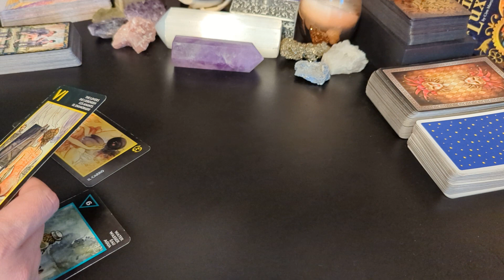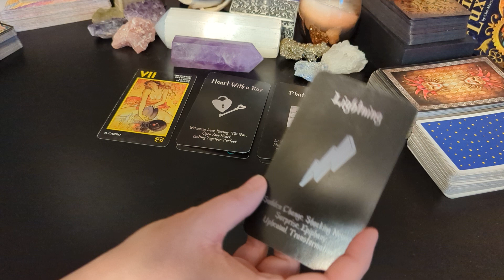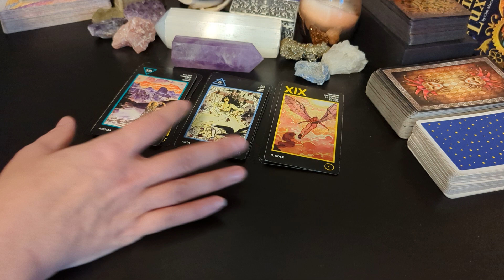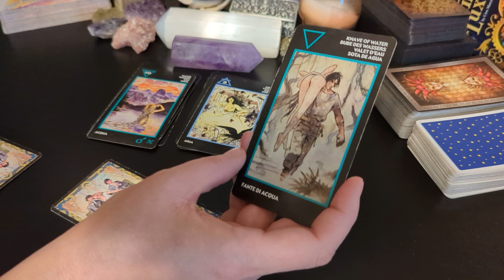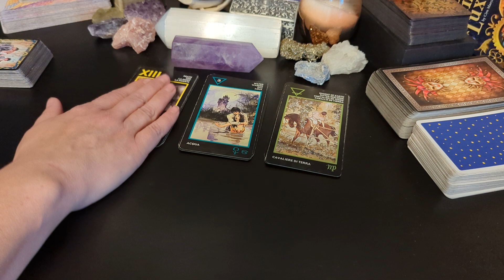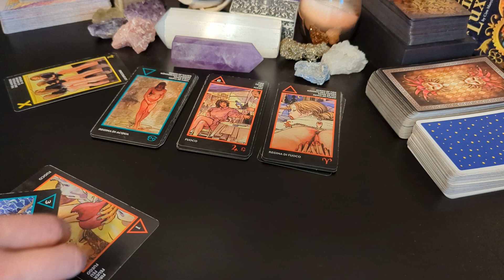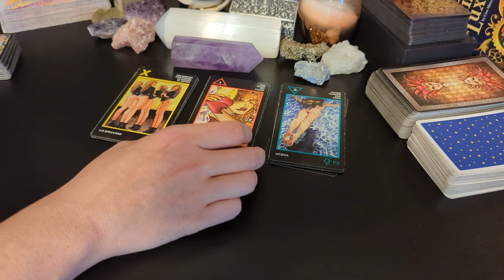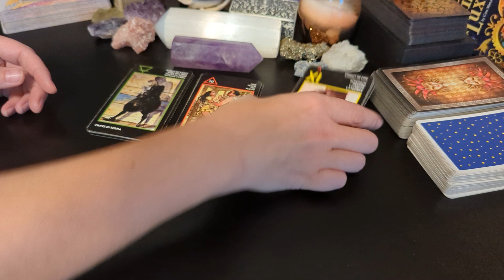Leo ♌ - You can't let them go, so are they "still here"? You'll be pretty pleased with this read!